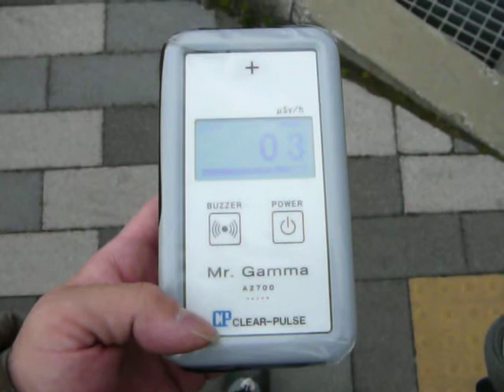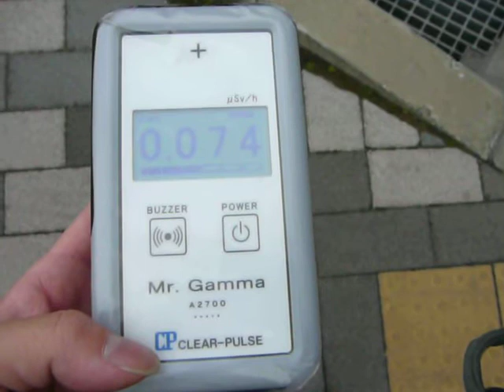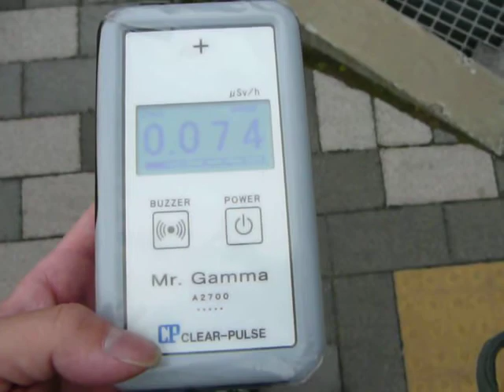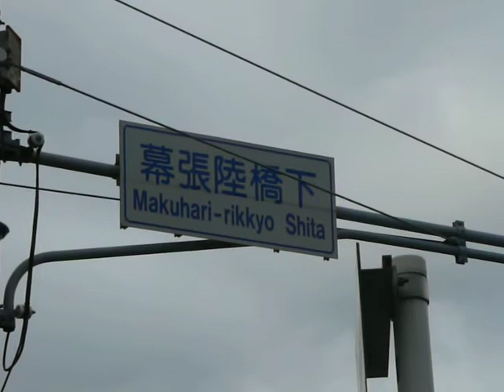2013/02 千葉県千葉市美浜区幕張西２丁目 放射線量 石畳(コンクリ)上の手持ち高さ１ｍ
幕張陸橋下交差点の南西側(歩道上)を手持ち高さ１ｍで測ってみました。
ブロックを敷き詰めた石畳の歩道上なのですが、所々新しくなっている(雨樋パイプ等)様なので...ブロックも敷き換えられているのでしょうか...？
測定機はｸﾘｱﾊﾟﾙｽ A2700 Mr.Gamma(メーカー出荷時簡易校正済み)です。